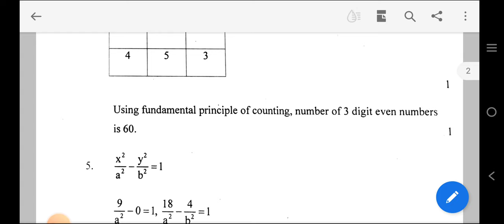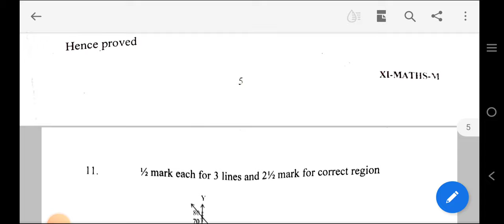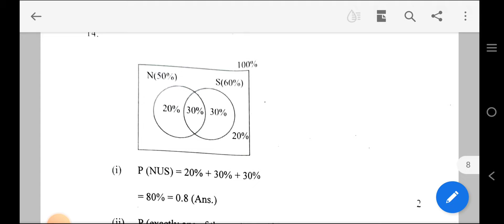MATHEMATICS Marking Scheme | TERM 2 | CLASS11 | MORNING Shift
mathematics question paper solution term class 11

mathematics Term2 exam ki answer key
Solution terms Annual exam mathematics
mathematics term2 paper k answers